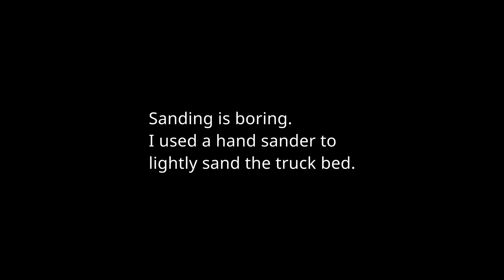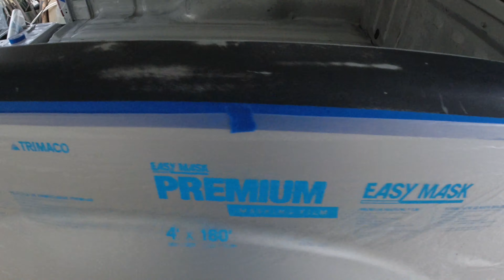Suzuki Equator DIY Truck Bedliner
Suzuki Equator DIY Bedliner
Old Truck Bed? New DIY Bed liner!
It's a simple how to.
If your truck has an old bed, you can do this how to and give it a new DIY bed liner.
It really makes it look new.
Amazon has a wide variety of truck DIY Bed Liner kits.
Read the Reviews.
Nissan Frontier / Suzuki Equator DIY Bedliner